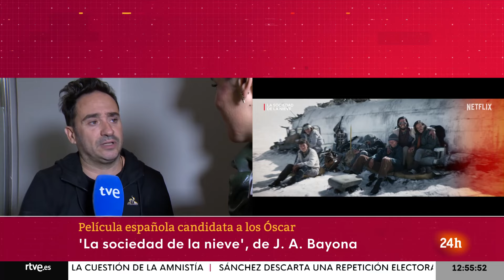ÓSCAR 2024: "LA SOCIEDAD de la NIEVE" de BAYONA, CANDIDATA ESPAÑOLA a la ESTATUILLA DORADA | RTVE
"La sociedad de la nieve" de Juan Antonio Bayona representará a España en los premios Oscar 2024.  La Academia de Cine ha elegido esta película frente a las otras dos seleccionadas, 20.000 especies de abejas, de Estíbaliz Urreosola, y Cerrar los ojos, de Víctor Érice.

La película está basada en el libro de Pablo Vierci sobre el conocido accidente de aviación en Los Andes de un equipo uruguayo de rugby en 1972. Algunos de ellos han participado en el rodaje, aportando su experiencia al equipo.

Bayona cuenta que era una película en la que llevaba tiempo trabajando y quería rodarla en España. 140 sesiones de rodaje se han necesitado para poder filmarla, con el objetivo de poder entender lo que vivieron los supervivientes y se trasladase a los actores.Para Enzo Vogrincic, ha sido una experiencia increíble la vivida en el rodaje y con el proyecto.

Las primeras 15 preseleccionadas serán anunciadas el 21 de diciembre . El 23 de enero se dará la lista definitiva de las cinco candidatas al premio.